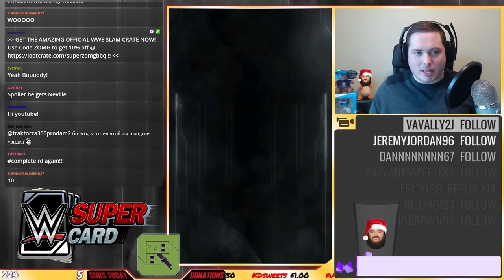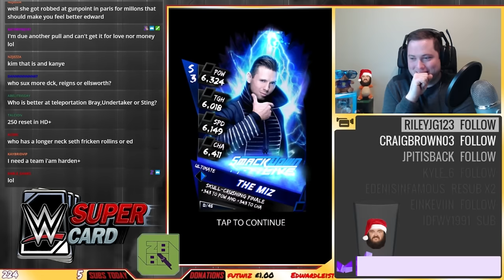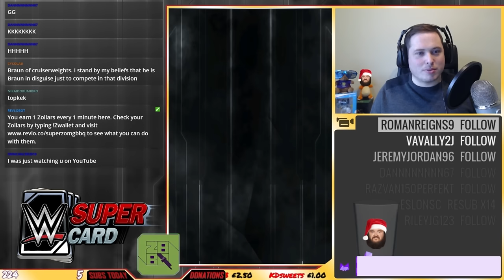GETTING CRUISERWEIGHT KING NEVILLE! CRAZY ULTIMATE PRO PULL! | WWE SuperCard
Today, Neville is ours! But not before a sweet ultimate pull, that makes a Pro! Watch now to see who.. WHO? WHO? WHO?